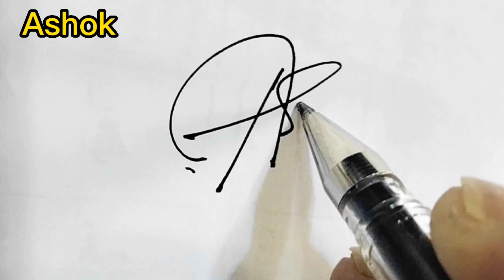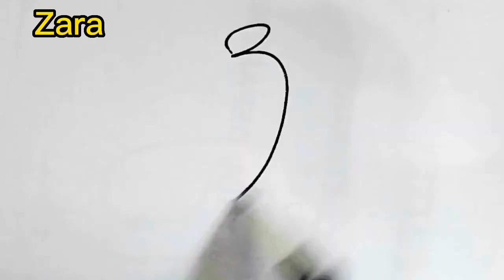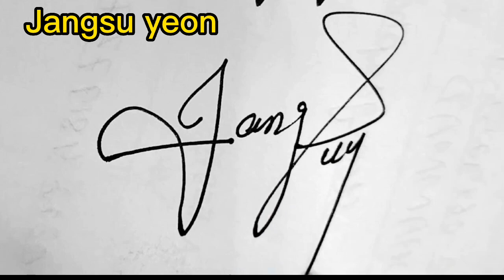Signature ideas of Zara ,and 7 names others' (Best ideas of H,R and A names )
00: 09 Intro
00:13 Hitanish
00:33 Eyvan
00:40 Ashok
 00:55 Ananya
01:04 Zara
01:52 Jangsu Yeon
02:12 Ratri
02:26 Harhsit